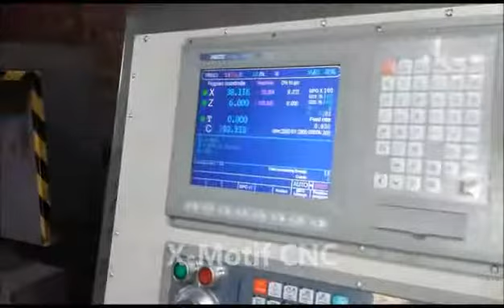Another H6DL-T on Hardinge T42 with Servo Turret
Installed by X-Motif CNC - Pakistan.